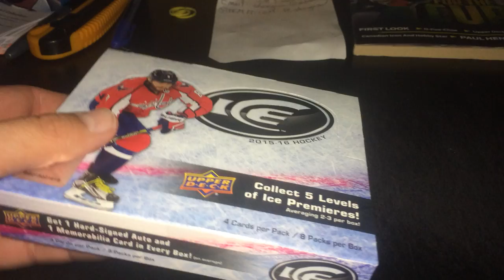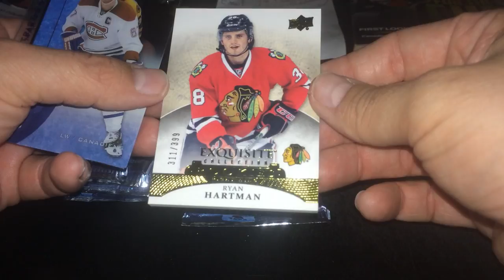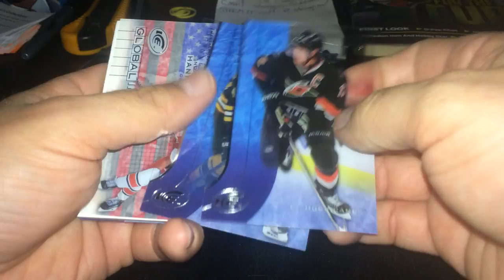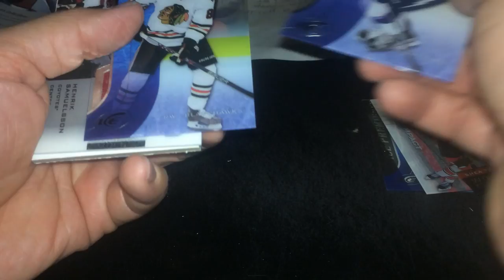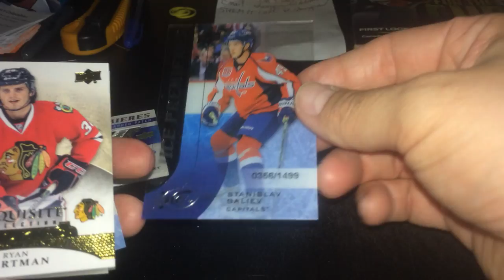2015-16 Upper Deck Ice Box Break 2! Derek Forbort Ice Premieres Rookie Auto Patch 2/10!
Steemit.com: @shaungerow

Happy collecting!